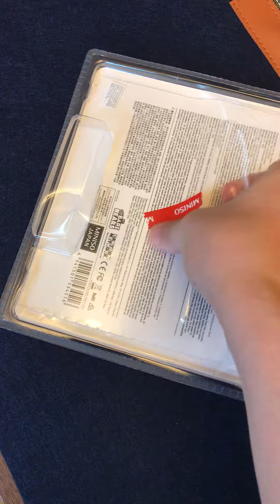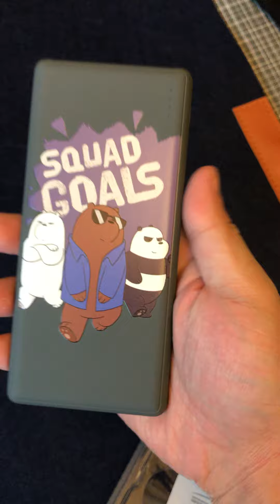Miniso power bank we bare bears unboxing ASMR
color: grey
model: MC-013
design: we bare bears
capacity: 10000mAh
with micro usb cable
4 indicator lights with power button
price: 999 pesos
store: miniso